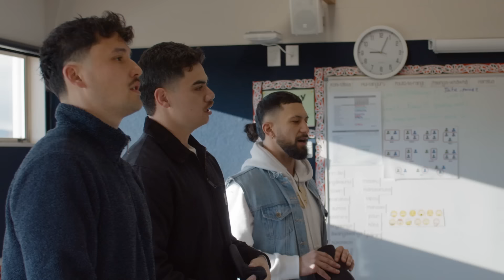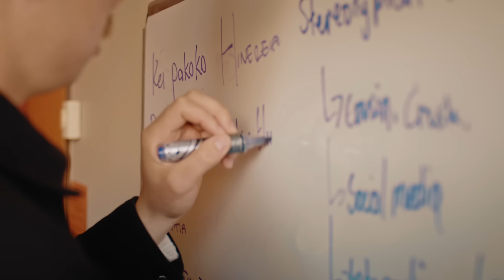Chase Woods - Maiea (Short Documentary Story)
After disconnecting from Te Ao Māori in his teens, Chase Woods follows in the footsteps of his Māori ‘superheroes’ to reclaim his personal journey.

DOCUMENTARY SYNOPSIS:
Returning to Palmerston North High School, Chase Woods recounts how he once felt judged for being Māori. Having learnt to embrace his cultural heritage, it has now shaped his creative expression. By sharing his story, he hopes to inspire the next generation, helping them generate fearlessness in their creativity and innovation with language.

ARTIST BIO: Chase Woods, is a young emerging artist from Palmerston North, New Zealand. His music masters the duality between singing and rapping through a unique blend of exciting, homegrown sounds. It is the harmonisation of these skills that provides a fresh and innovative sound for listeners and the Aotearoa music scene, pulling together a diverse portfolio of music that draws from his own experiences while still finding strong influences from different sounds.

CREDITS:

Director
Josh Crosland
Nathan Blundell

Editor
Josh Crosland
Nathan Blundell

Josh Crosland
Nathan Blundell

Production Accountant
Tessa Guildford

Post Production Facility
Department of Post

Executive Producer
Dame Hinewehi Mohi

Producers
Julia Parnell, Parehuia Mackay